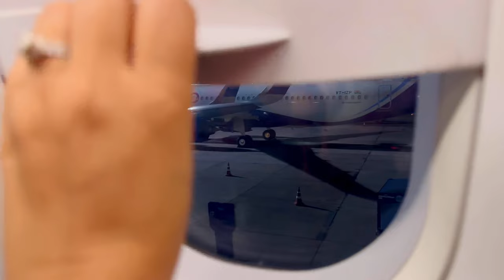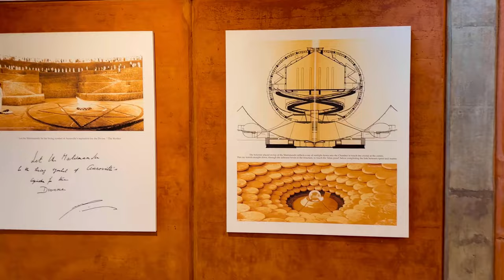Pondicherry Itinerary Day 1 | Auroville |French Town| Promenade Beach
Day 1 pondicherry itinerary

1)
2
3
4
5
6
7
8

The club at end cost us 1k Pp